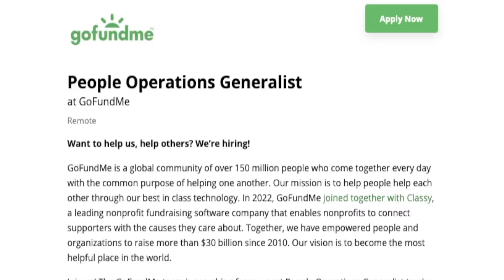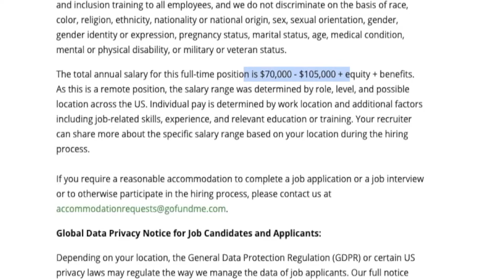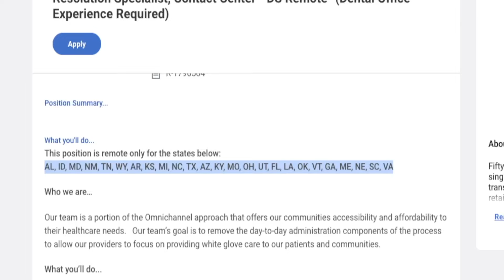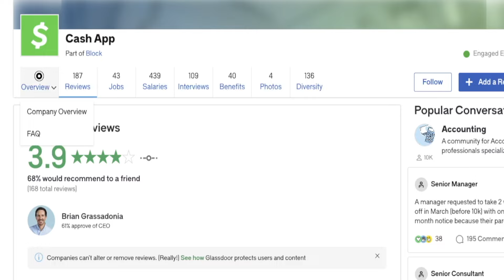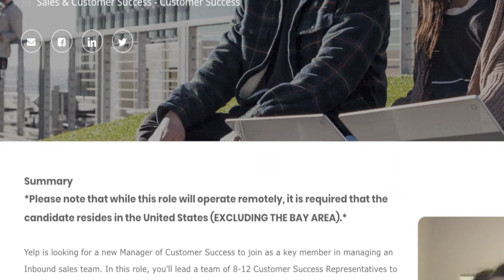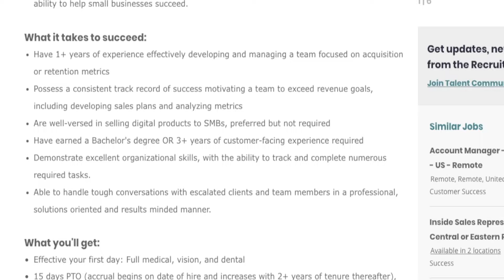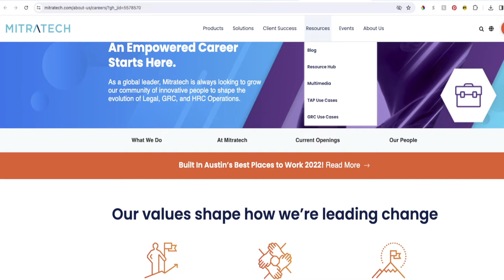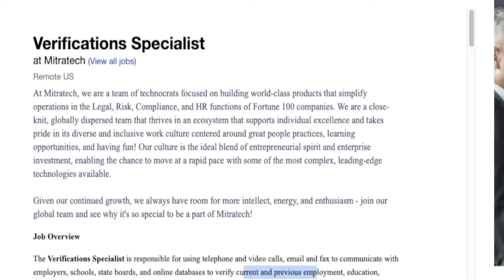$1,000 Week+ Walmart, GoFundMe, CashApp, United Airlines & More Work From Home Jobs 2024 | No Degree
If 2024 is the year you want to move to working from home then you are in the right place. In this video I am sharing 7 different remote work from home jobs hiring right now from big well known companies like Walmart, GoFundMe, CashApp, United Airlines and more. A lot of these don’t require any college degree and most pay $1,000 a week or more. Links to apply are below.

Timestamps
0:00 - Intro
1:05 - GoFundMe
3:33 - United Airlines
5:20 - Walmart
6:58 - Cash App
8:50 - Yelp
10:50 - Quartzy
12:28 - Mitratech